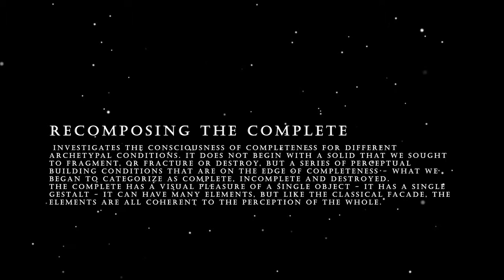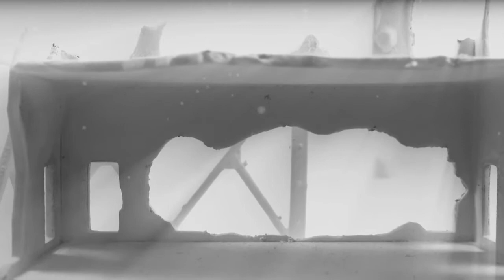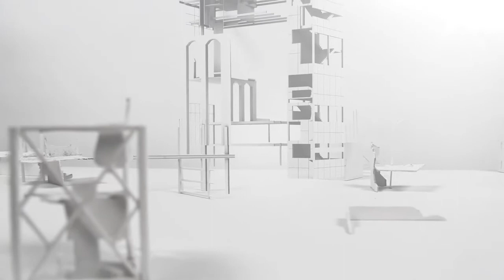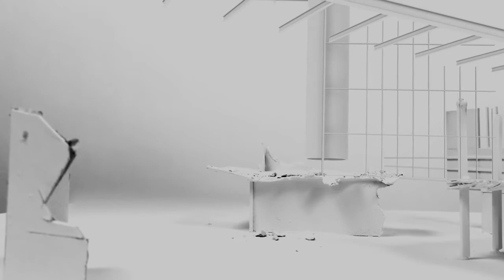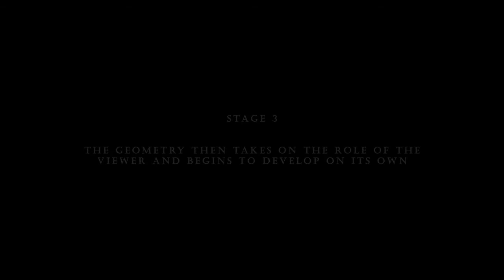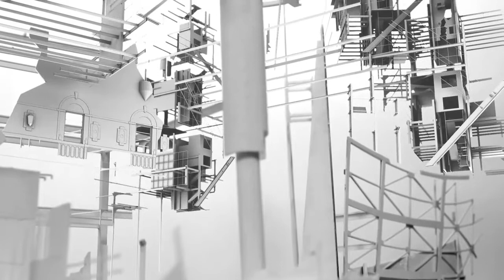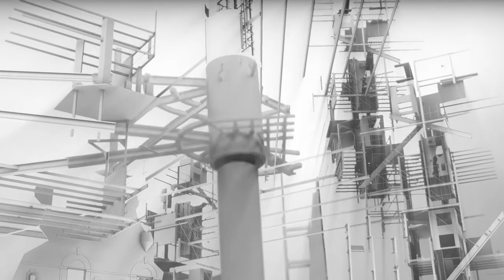Recomposing the Complete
Recomposing the Complete seeks to investigate the unification of distinct archetypal conditions in architecture. These conditions are destroyed, complete and half constructed: destroyed, being something that has undergone a traumatic event; complete is a condition that can be read as whole, and half constructed is understood as unfinished. It is common for these conditions to be understood as parts of a life cycle to a building, but never as potentials to rethink their state of being. Destroyed becomes complete or complete becomes incomplete. As separate or distinct phenomena, the tendency is towards reading the time of these elements as passing, or as having direct causation. This thesis instead explores the potential for unifying them. Once unified, whether broken, complete, or unfinished, the archetypal conditions lose their identities and therefore might exist in neutral time.

The project situates itself first through the exploration of unifying archetypal conditions, and then further understanding the role of fictional history versus memory in architecture. In the first exploration a condition is given, then the work is constructed and half constructed to evolve its built form. This scene is developed by adding a mixture of archetypal components based on its inherent logic. As a result, the exploration is able to achieve a state of misunderstanding in regards to being unable to tell “what came first”. In the second phase an imaginary site is given and recorded with digital means to superimpose a speculation of possible memory and history. It is this state of uncertainty, a building can be misread as complete, destroyed, partially complete but unfinished, or simply under construction. In doing so the passage of time is acknowledged not as old versus new, but as a unified set of sympathetic potentials among architectural elements as they have existed and might exist.

In this process we used tracking as a method of scanning in order to complete the unfinished scene. Using different camera techniques we then created a narrative which shows three stages of a viewer’s experience. In the first phase the viewer is reflecting on the site and begins to recreate the missing. The second phase that viewer now has a better grasp at recreating the missing and is able to demonstrate more complex relationships. With the third phase the geometry then takes on the role of the character and begins to interpret the missing on its own. As we work through the two processes we learned that the fidelity is either lost or gained depending on the medium it is in. The physical would allow us to have more control over the details of  destroyed and incomplete, and the digital allowing us to go beyond physical constraints.

At the end of this thesis we have questioned completeness. When something is either destroyed, complete, or incomplete, how do they exist together? When they’redeveloped together with their distinct states, do they exist in neutral time? We cannot know if all phenomenological effects will be registered, or registered in the same way; The point is however, that new relationships are formed - walls aren’t always walls, assemblies aren’t always assemblies - they can be something incomplete and something different.